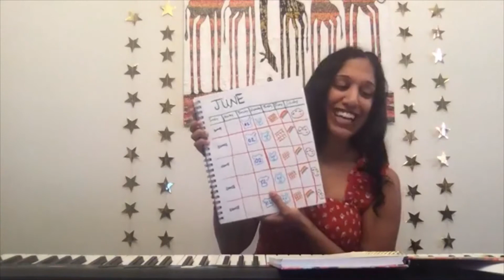Polka Dot Monday by Sheeba Marie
Polka Dot Monday!

A song I wrote when I imagined my kiddo thinking about what he should wear every day.

One of the songs for my upcoming album, 'Let the Magic In'

Video from virtual album release